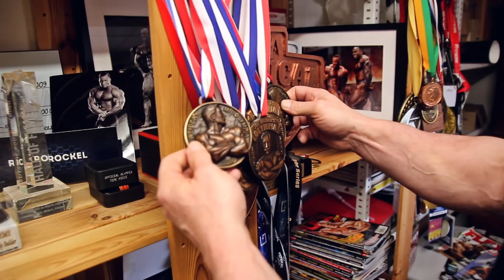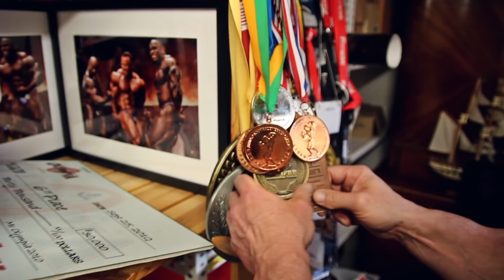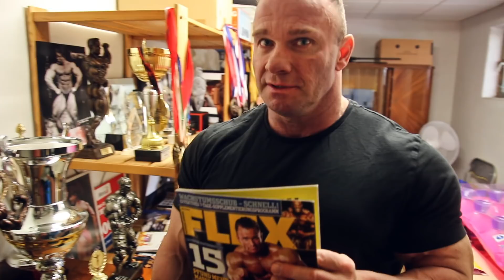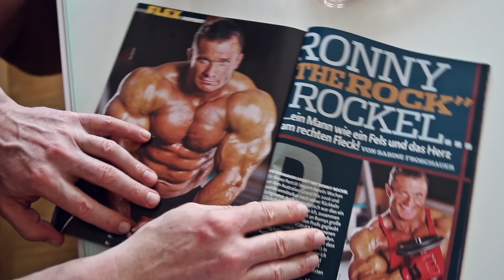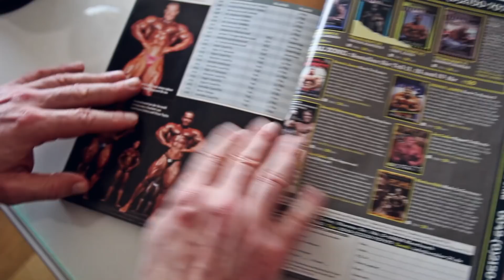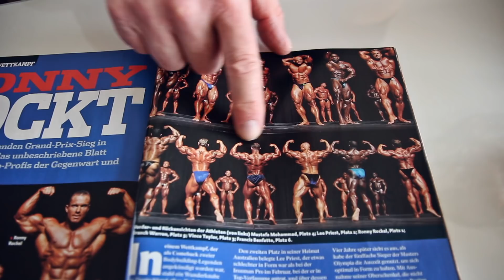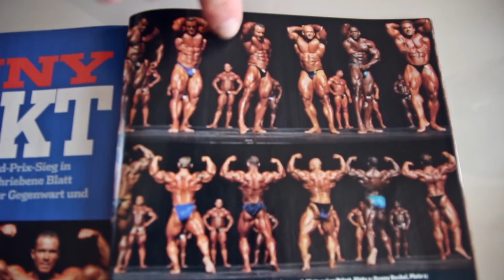Mein erster Grand Prix Sieg in Australien! Die ganze Geschichte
Mein erster Bodybuilding Grand Prix Sieg in Australien!

Spart mit dem Code RONNY10 10% auf alles bei Gigas Nutrition!